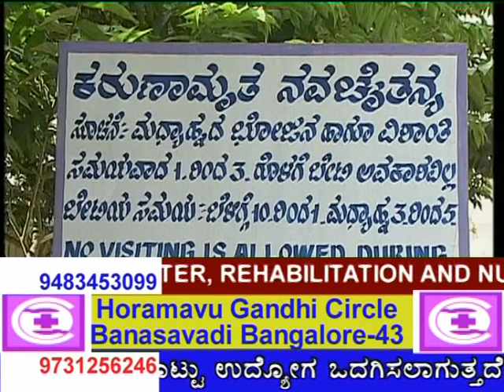rehabilitation centers in karnataka for mental and physical health ,Schizophrenia,Psychiatric Health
Geriatric care medical facilities old age health care Residence KNC Arogyadhama Health Care Center , Bangalore / , Bangalore Karnataka South India Rehabilitation Centre in Bangalore , , physical and mental rehabilitation center in Bangalore /, Rehabilitation, with Geriatric and Nursing care Center, Paralysis treatment in Bangalore , paralysis stroke treatment in Bangalore, stroke treatment in Bangalore,

We Provide Good Facility with Food Accommodation 24/7 Nursing care, Medical, Doctor, Hygienic, Good Air , Garden , Neat & Clean,  Old Age Homes , For movable Person , Bedridden & Disabled Care Center,Health care Old age home with